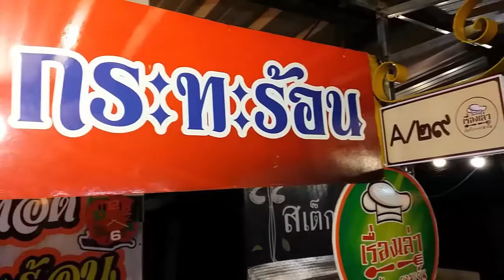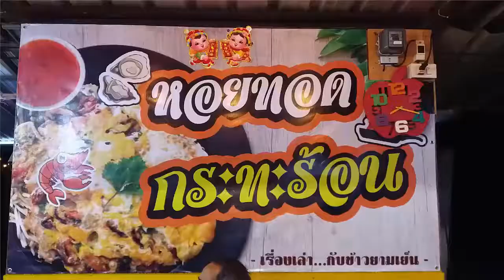หอยทอดกะทะร้อน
หอยทอดกะทะร้อนสูตรพิเศษอร่อยชวนรับประทานราคาย่อมเยาว์ขายทุกวันที่ตลาดเรื่องเล่ากับข้าวยามเย็น พัทลุงช่วงบ่าย มาอุดหนุนกันได้นะครับ